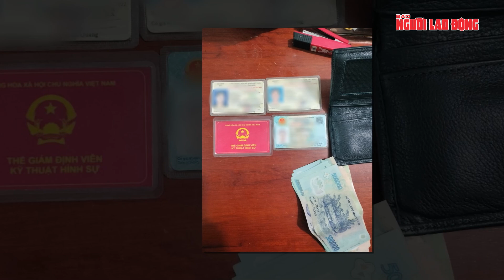Giả danh công an rồi nổ súng tự chế để cướp tài sản ở Vĩnh Long | Tin nhanh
NLĐ | Cơ quan Cảnh sát điều tra Công an huyện Trà Ôn, tỉnh Vĩnh Long cho biết đã ra quyết định khởi tố vụ án, khởi tố bị can và ra lệnh bắt tạm giam 4 tháng đối với Phạm Thanh Quang (SN 1996) và Nguyễn Phạm Văn Tài (SN 1999) - cùng ngụ quận Bình Tân, TP HCM - để điều tra về hành vi cướp tài sản.
Trước đó, khoảng 14 giờ 30 phút ngày 7-12, Công an xã Xuân Hiệp huyện Trà Ôn nhận được tin báo của người dân về việc bị 2 đối tượng đi xe máy đến tiệm game bắn cá trên địa bàn rồi tự xưng là công an đến kiểm tra. Sau đó, 2 đối tượng đã nổ súng và yêu cầu những người trong tiệm game mang tất cả tài sản để ra phía trước rồi lấy đi. Lúc này, 2 đối tượng còn bắt một người đàn ông trong tiệm game chở đi.